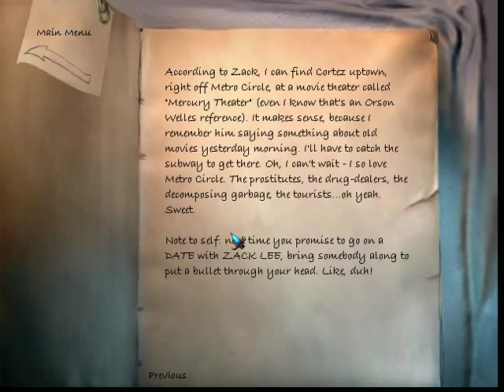Let's Play The Longest Journey (PC) part 08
This is my non-blind playthrough of the point & click adventure game The Longest Journey, one of the best games in the genre.